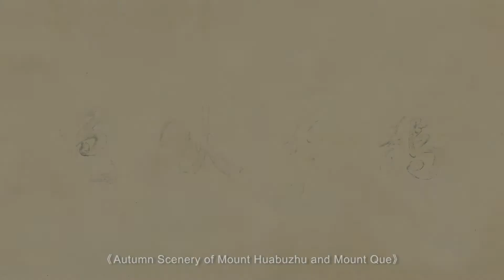Que Hua Qiu Se (Autumn Scenery of Mount Huabuzhu and Mount Que)